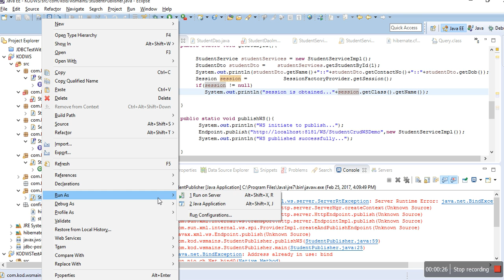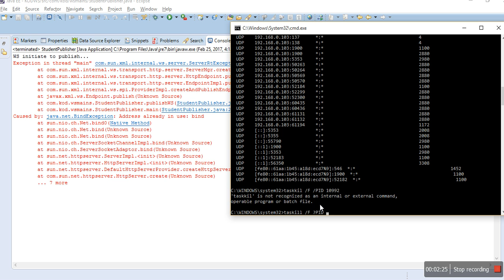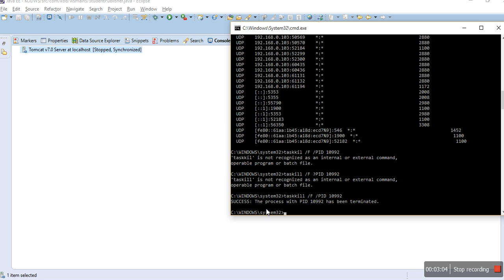java.net.BindException: Address already in use, JVM already in use,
This video covered how to resolve java.net.BindException: Address already  in use, JVM already in use type exceptions.